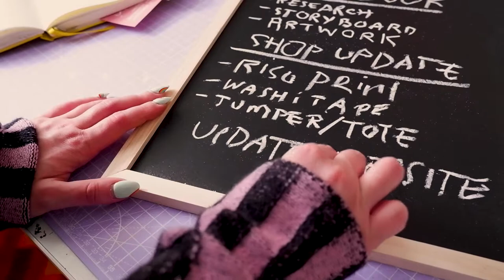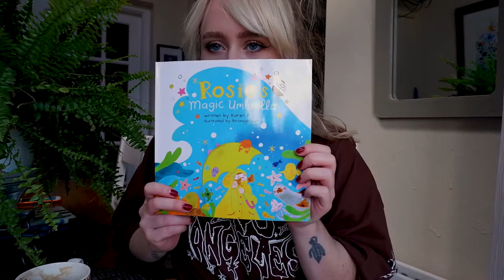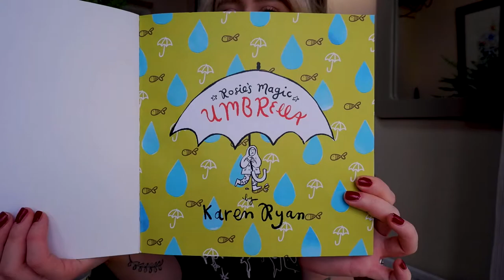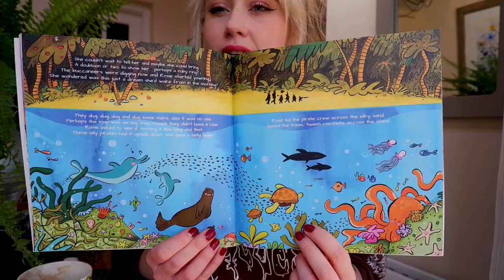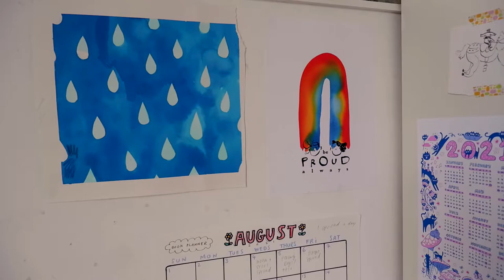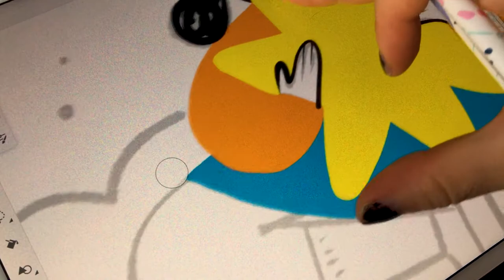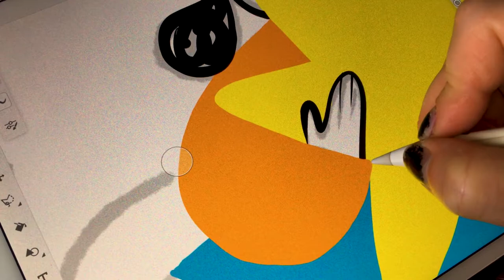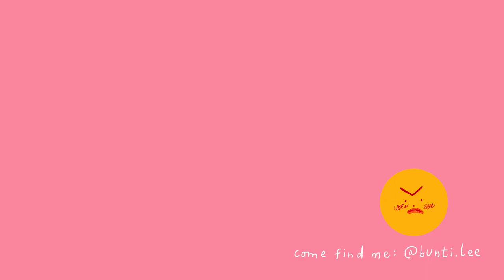✦ STUDIO VLOG ✦ Children's Book Illustration, Going full time Artisté, Amsterdam trip!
Hello sunshines! My name is Bronagh Lee and I'm an Irish artist and illustrator, living in lovely Dublin city :~)

How is everybody doin' out there?
It's been a MINUTE since I made a video (oops) so here is a big update on things. I've illustrated TWO more children's books! I discuss the process in this vid about the first one and also, I'm now full-time artist and illustrator! Yay! I also took a little trip with my friends to Amsterdam so have a bit of footage from that too.

Hope you enjoy and thanks for being here ✿

Bro x